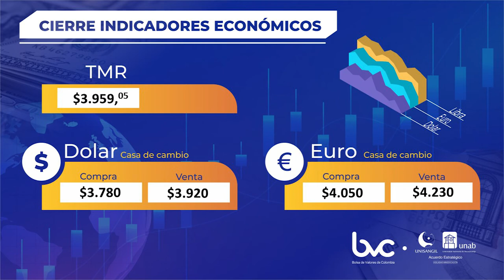INDICADORES ECONÓMICOS 26 DE MAYO 2022